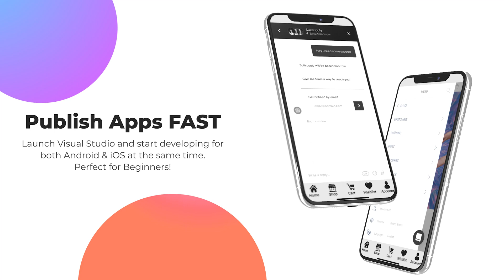WebView Mobile App Template for Android & iOS Devices using Xamarin Forms & Visual Studio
Looking to speed up your app development process? And at the same time retain all of the app features you would expect from a WebView App Template? Then ODAppsView by OD Applications is for you.

Getting started with cross platform development is easy and recommended for beginners to learn and publish your very first app for Android or iOS devices including tablets!